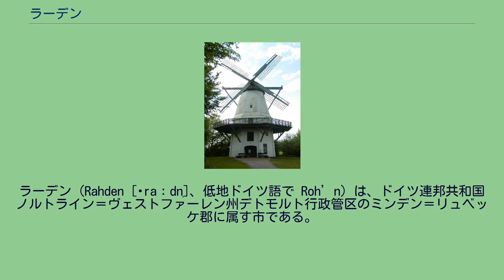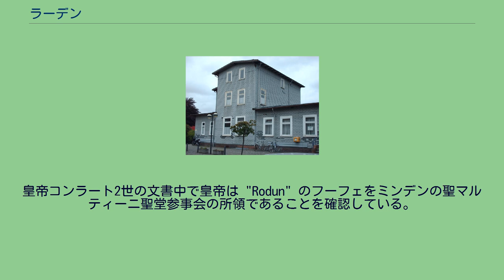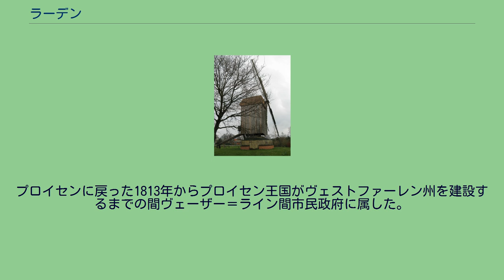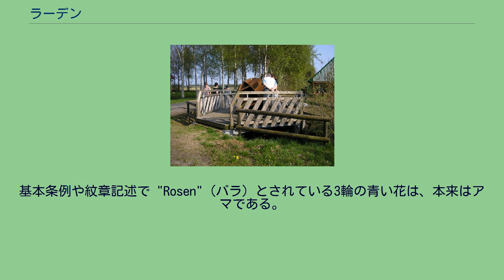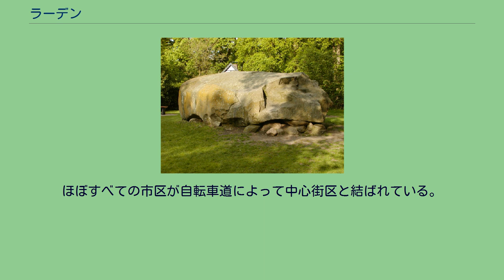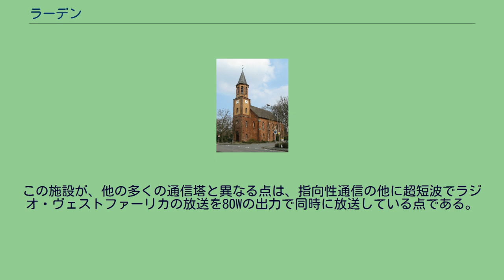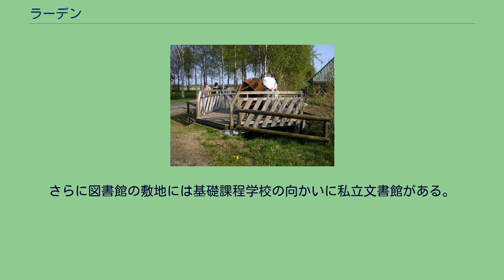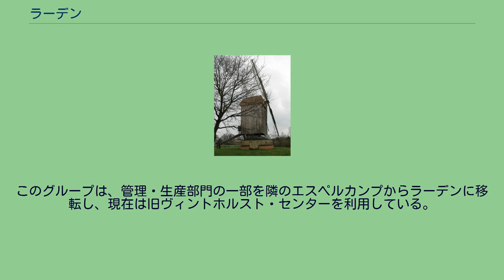ラーデン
ラーデン（Rahden [ˈraːdn̩]、低地ドイツ語で Roh’n）は、ドイツ連邦共和国ノルトライン＝ヴェストファーレン州デトモルト行政管区のミンデン＝リュベッケ郡に属す市である。
同州の最も北、ビーレフェルトとブレーメンとの間、ハノーファーとオスナブリュックとの間に位置する。
ラーデンは1033年に初めて文献に記録され、1816年から1831年までラーデン郡の郡庁所在都市であった。
NRW-ノルトプンクトのモニュメント ラーデンはノルトライン＝ヴェストファーレン州の北東部、ミンデン＝リュベッケ郡の北部に位置する。
市域の北部に、州の最北端 NRW-ノルトプンクトが位置している。
自然環境上、市域は北ドイツ低地内のデュンマー・ゲースト低地に位置する。
目立つ隆起はほとんどない。
市内で最も高い「山」は中核市区のホーエ・フェルトで、海抜59.1mである。
市域は、おおむね最低地点の海抜37mから45mに位置する。
この地域は一部はラーデン＝ディーペナウアー・ゲーストに、北部の一部はディープホルツ湿低地に位置している。
ラーデンは、この方角ではほとんどオッペンヴェーハー湿地に至る。
文化的には、この市域はミンデナー・ラント地方に属す。
最寄りの大都市は、ビーレフェルト（南西40km）、オスナブリュック（西45km）、ブレーメン（北東71km）、ハノーファー（南東75km）である。
市内の最低地点は北西部の海抜37mの地点である。
中核市区の高度は海抜59.1mにまで達する。
南北は最大約16km、東西は最大約11kmである。
ラーデンは、州や郡全体と比較して、最も樹木に乏しく、比較的人口密度が低い街であり、農業用地が多くを占めている。
唯一の大きな森はトンネンハイデ地区に近いオスターヴァルデである。
以下の表にこの街の土地利用率を示す。
出典: 州データ管理・統計局 ラーデン市に隣接する自治体は、南のエスペルカンプ、西のシュテムヴェーデ（ともにミンデン＝リュベッケ郡）、北はニーダーザクセン州のヴァーゲンフェルト、東は同じくニーダーザクセン州のディーペナウとザムトゲマインデ・ウフテである。
1973年の地域再編以後、以下の地区が本市に属す。
12006年12月31日現在 ラーデンの気候は、中央ヨーロッパの海洋性気候と大陸性気候との移行部位に位置することと、北ドイツ低地に位置することとによって支配されている。
この地域は、主には海洋性気候なのだが、ときおり大陸性気候の影響を受ける。
冬は大西洋の影響で総じて穏やかで、夏は過度に暑くはなく、降水はほぼ一定である。
主に西風や南西の風が降水をもたらす。
年間降水量は、長期間の平均で688mmで、年間平均気温は約9.3℃である。
この街はオストヴェストファーレン地方で最も乾燥し、最も温暖な地域に属している。
2009年で最も暑かった8月20日のラーデン＝ファールの気温は37.8℃で、この年のドイツの最高気温であった。
出土品によれば、現在の市域は10000年から12000年前の中期石器時代にはすでにラーデナー・ゲーストに定住者があったことがわかる。
このゲーストは湿潤な低地の真ん中に隆起した門のような地形の肥沃な土地であり、入植地となった。
ファールの巨石墳墓遺跡（「ホーエ・シュタイン」）やシュタインケムパー・フェルトのヒューネングラープは現在の市域の最初期の入植者を示すものである。
また、灰をまいたり、ブロンズの装飾品や、剣などの多くの副葬品を持つヴェーエやトンネンハイデの墳丘墓は青銅器時代の入植を示している。
ラーデンの文献上最初の記録は1033年になされた。
皇帝コンラート2世の文書中で皇帝は "Rodun" のフーフェをミンデンの聖マルティーニ聖堂参事会の所領であることを確認している。
Rodun という名前は "Rodung"、すなわち森を円形に切り開いた開拓地に由来する。
こうしてラーデン周辺地域は古くからすでに、他のミンデナー・ラント地方と同じくミンデン司教、および世俗のミンデン司教領主の影響下にあった。
14世紀の初めまでに、小さな村にミンデン司教によって城砦が築かれた。
戦略上重要な湿地の徒渉地点に面したこのラーデン城砦は通商路の交差点を防衛していた。
この水城は初め司教の代官、後にはブランデンブルク＝プロイセンの官吏や王立御用地の役人の役所であった。
1353年に司教でシャウムブルク伯を兼ねたゲルハルト1世はラーデン聖ヨハニス教会を設立した...